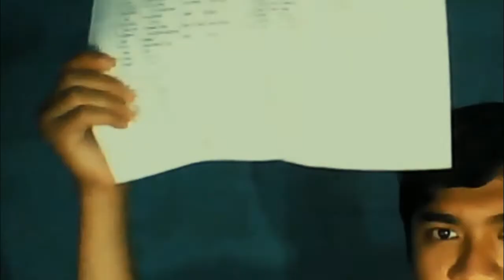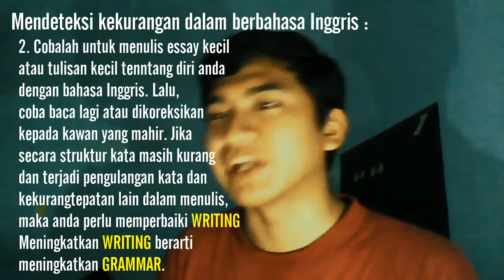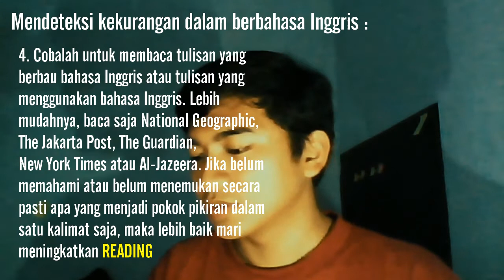CARA MUDAH MENDETEKSI KEMAMPUAN BAHASA INGGRIS (Persiapan Sebelum ke Kampung Inggris)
Mau belajar bahasa inggris ke kampung Inggris? Bagaimana cara mendeteksi kemampuan bahasa? Tonton video ini dulu! Berikut terdapat cara simple untuk mendeteksi kamampuan bahasa inggris anda..